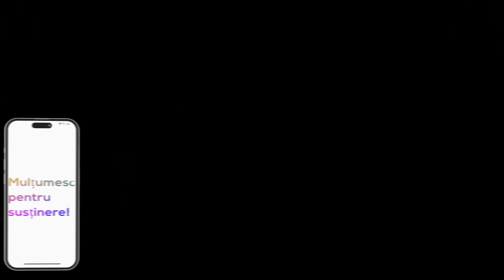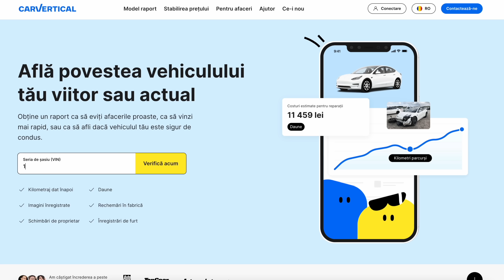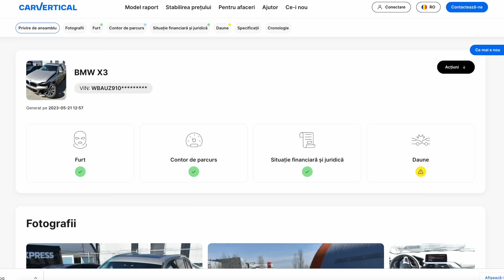⚠️Construim Mașina din Familia Flintstone 🤣 Oare mai iese asta mșina❓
Poti folosi codul AlexSerban oricand pe CarVertical si ai 20% reducere la raport (fara sa mai ai nevoie de link-ul de mai sus)

Am construit intr-un final raftul pentru machieta Dacia 1300 1/8.
Dupa am revenit la tinichigeria la Dacia 1100 unde am unde am taiat toata rugina si am pus petic la loc, dar la podea pentru ca este foarte gaurita a trebuit sa tai tot si Dacia 1100 a ajuns ca masina din Familia Flintstone.